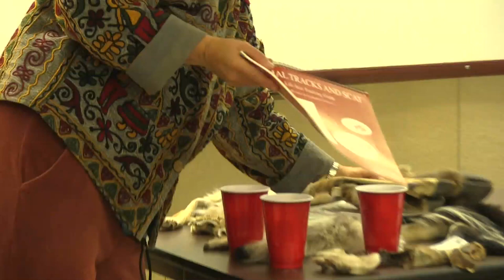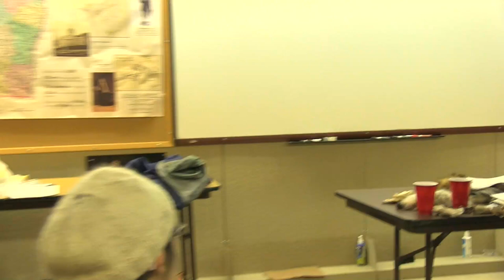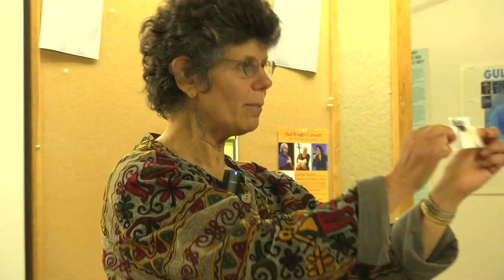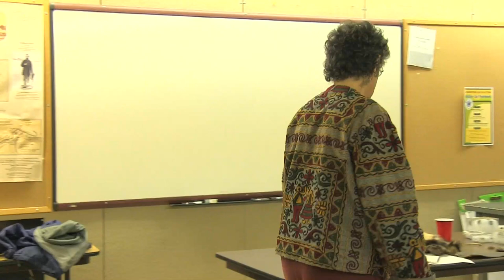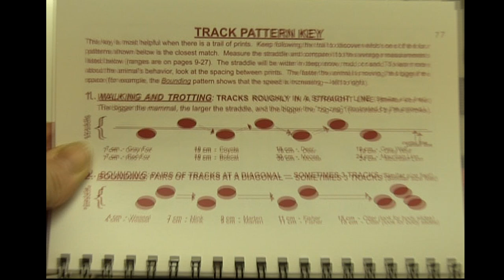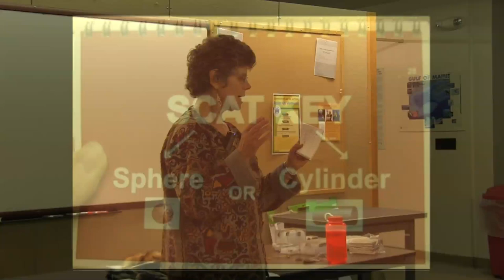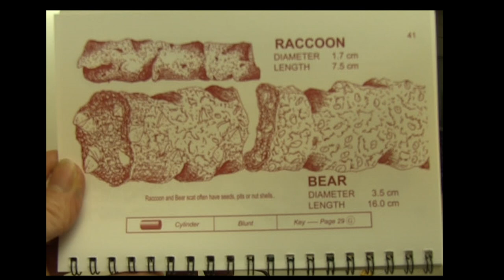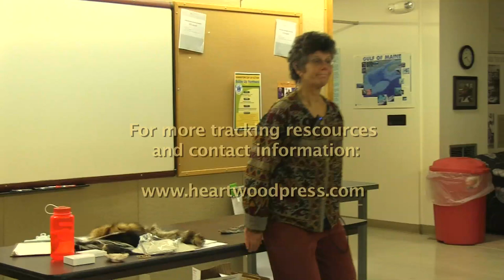DCC: Tracking 10/21/14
Forester/Tracker Lynn Levine presents 'A New Way of Tracking' in this  interactive edition of the Conservations nature presentation series that includes participants of all ages.